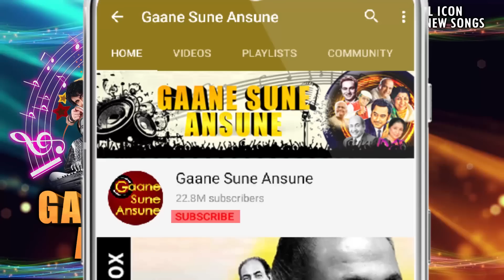ताना देरे ना ताना ना दे HD -100 डेज़ - जैकी श्रॉफ, माधुरी दीक्षित- एस पी बालासुब्रमण्यम, लता मंगेशकर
Song:- Tana Dere Na Tana Na De
Singer(s):- S. P. Balasubrahmanyam, Lata Mangeshkar
Movie:- 100 Days (1991)

Lyrics:-
Tana Dere Na Tana Na De Sundari
Tana Dere Na Tana Na De Tana Dere Na Tana Na De
Tana Dere Na Tana Na De
Tere Liye O Deewani Gali Gali Khak Chani
Ab Yu Sata Na Mujhe
Jhasa De Re Na Jhasa Na De Manchale
Jhasa De Re Na Jhasa Na De
Janu Tujhe Main Janu Bat Main Teri Na Manu
Chhod De Banana Mujhe
Lakho Mein Karodo Mein Koi Na Tujhsi Haseena Milegi
Roop Ke Chaman Mein Na Aisi Kali So Baras Mein Khilegi
Chal Jhuthe Baaton Mein Na Aau Teri
Chodungi Na Zid Meri Tune Nahi Jana Mujhe
Teri Ho Gayi Hu Magar Yeh Samjh Na Ghulami Karungi
Aankhe Na Dikha Re Deewane Na Aisi Ada Se Darungi
Tu Hai Mere Dil Ki Rani Main Tera Gulam Jani
Dekh Yu Jala Na Mujhe
Jhasa De Re Na Jhasa Na De Mujhe Manchale